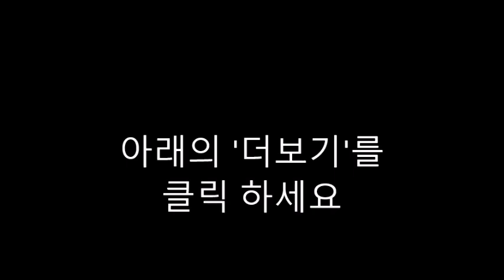AI 질문-168. The Princess and the Pea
Certainly! Here are some questions about "The Princess and the Pea," a classic fairy tale:

Describe the main characters in the story.
What is the problem or conflict that arises in the story?
How does the prince try to find a real princess?
What does the old queen suggest to test the princess?
Why does the old queen put a pea under the mattresses?
How does the princess react to the pea under the mattresses?
What does the prince conclude from the princess's reaction?
What is the resolution of the story?
What is the moral or lesson of "The Princess and the Pea"?
How does the story reflect cultural values or norms of its time?
These questions can help guide discussions or reflections on the themes, characters, and plot of the fairy tale.